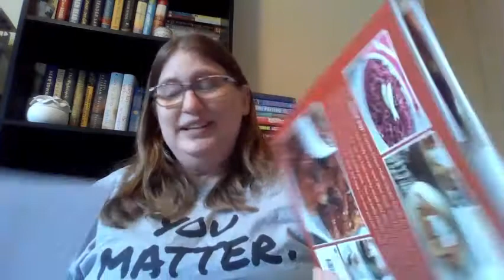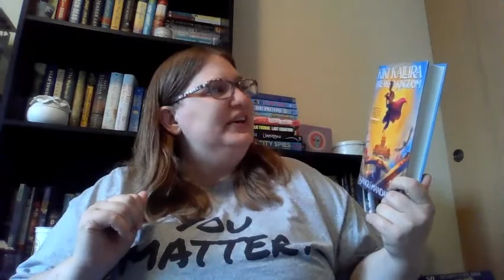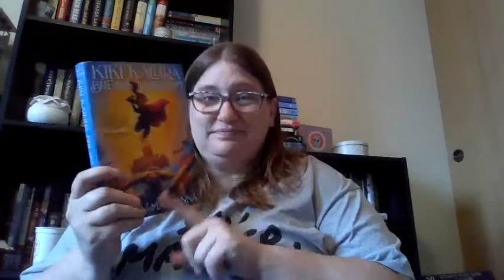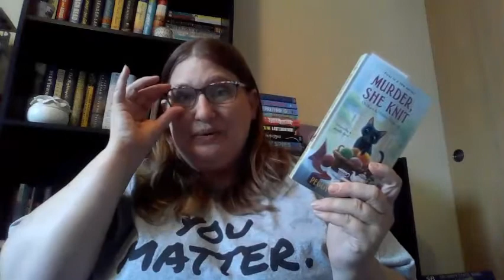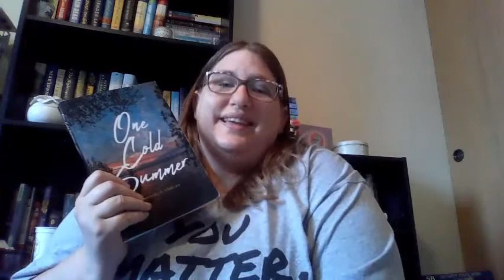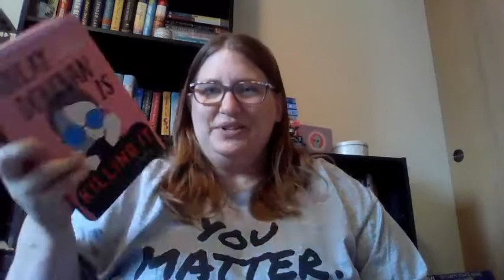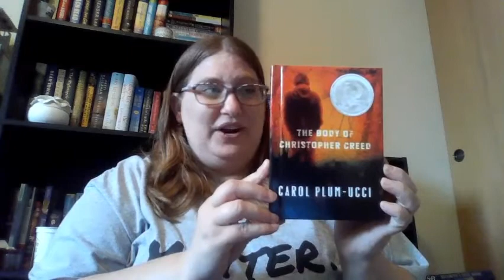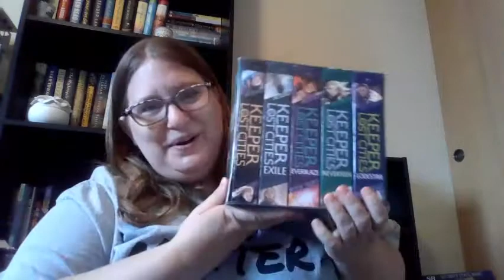July 2021 Book Haul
Here are the books I acquired in the month of July.

Made with Clip Champ

Crockpot Express Crock Fast Cook Slow Cook
Kiki Kallira Breaks a Kingdom by Sangu Mandanna
We are the Brennans by Tracey Lange
The Personal Librarian by Marie Benedict and Victoria Christopher Murray
Murder, She Knit by Peggy Ehrhart
One Cold Summer by Robert J. Cowles
Finlay Donavan is Killing It by Elle Cosimano
The Body of Christopher Creed by Carol Plum-Ucci
Keeper of the Lost Cities by Shannon Messenger (books 1-5)
Sold on a Monday by Kristina McMorris